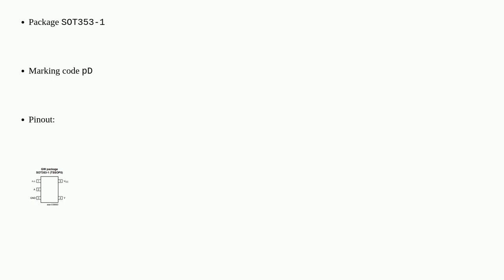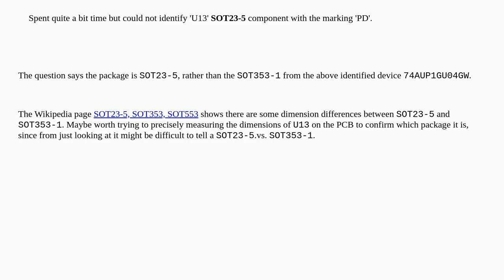Electronics: What is this SOT23-5 component marked pD?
What is this SOT23-5 component marked pD?

A special thanks goes out to the community

  identification sot23